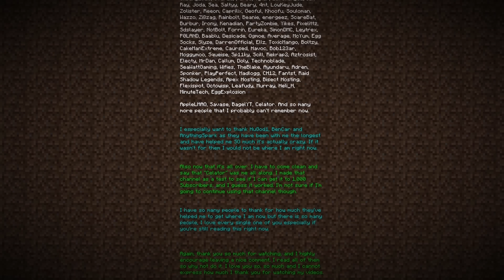Minecraft Speedrunner VS 7 Hunters GRAND FINALE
Minecraft Speedrunner VS 7 Hunters / Pros THE GRAND FINALE. THE FINAL MINECRAFT MANHUNT... This was absolutely INSANE AND HILARIOUS!

This is a new Minecraft but, 1.19 challenge that we have decided to try. I try to beat the game, while my friends HuGod, BenCar, EliteG, Twister, Bedcliff, AnythingSpark AND DudeNamedDrew try to prevent me from doing it. It's a race, and it's super intense and we had a lot of laughs. We love doing these challenges.

Not Minecraft, But Water Rises or Minecraft, But Lava Rises, or any other but challenge like that. This is a speed run / speed runner of Minecraft against a killer / assassin. Minecraft Speedrunner VS 7 Hunters. THE GRAND FINALE. NOT FINALE REMATCH.

Because people Like to be weird about videos even years in advance. I've been public countless of times that these videos aren't "Authentic." That said, we never use Mods to "Slow down the game and play frame-by-frame," that's dumb LOL

Thumbnail By Desiko

🎶 Credits Music by @C418 / C418 - Topic